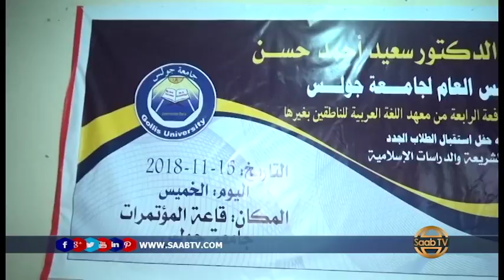Arday dhamaysatay Shareecadda Islaamka oo Munaasibad Loogu Qabtay Hargaysa.